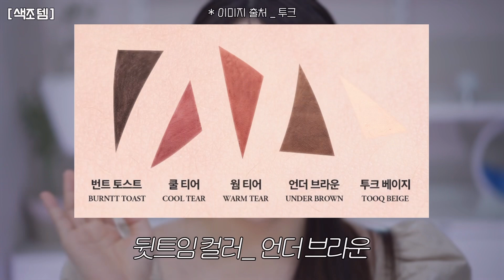화알못 탈출❗화장스킬 100% 상승하는 치트키템 공개🔥화잘먹베이스/오버립/블러셔/트임라이너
제품정보

에이프릴스킨
리얼 카렌둘라 필오프팩

마몽드
로즈 파하 리퀴드 마스크

에필로우  - 제품제공 -
차가버섯 바이옴 결 앰플

스킨푸드
로열허니 프로폴리스 에센스 프라이머

피카소
스파츌라

자빈드 서울
윙크 파운데이션

바이애콤  - 제품제공 -
퓨어 카밍 시카데이션

투크
워터프루프 슬림 아이라이너

바닐라코
프라이머 피니쉬 팩트

딘토
단테 원 바이 원 아이 디파이너

코드 글로컬러
앤 무드터치 블러셔

하트퍼센트 도트 온 무드 립팬슬 03오트베이지  - 제품제공 -
노베브 컨투어 포인트 듀얼 립펜슬  - 제품제공 -